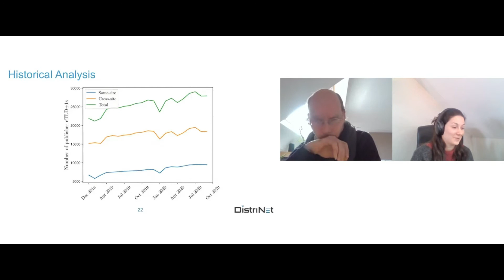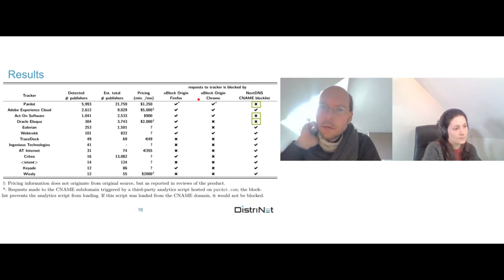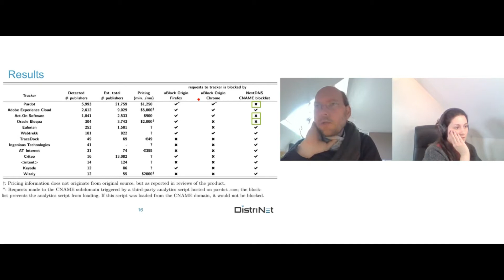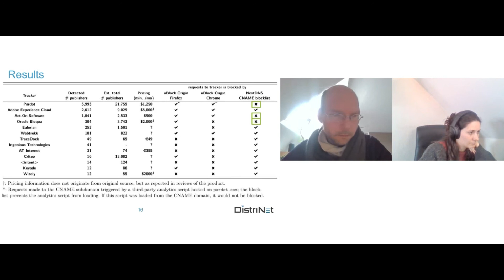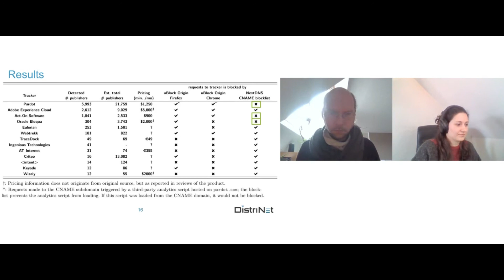CIF seminar - Q&A "Circumvention of tracking protections by means of first-party..." (Yana Dimova)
CIF seminar - "Circumvention of tracking protections by means of first-party tracking" (Yana Dimova)

When browsing the web, users are continuously exposed to ads. Online trackers place cookies in the user’s browser, which are then sent to them on each webpage visit. This practice allows them to build an overview of the browsing behavior and interests of the user in order to provide more relevant ads. These privacy concerns have been met with regulatory frameworks such as GDPR, but also with tools that aim to protect users’ privacy such as adblockers and tracking protection features from browsers. As a reaction, trackers are exploring new techniques to circumvent existing privacy-protecting tools. Our work investigates one of those techniques, called CNAME-based tracking. In this scenario, the tracking script is executed on a subdomain of the website, therefore bypassing tracker blocking tools, which mostly rely on a list of known third-party tracking domains. Furthermore, our study shows that, while the popularity of this technique is increasing, it introduces certain threats for users. Personal data of users that is meant to be exclusively shared with the website, is leaking to the trackers. Furthermore, the use of CNAME-based tracking introduces vulnerabilities affecting thousands of websites and their users.